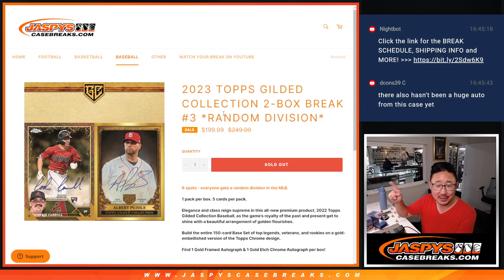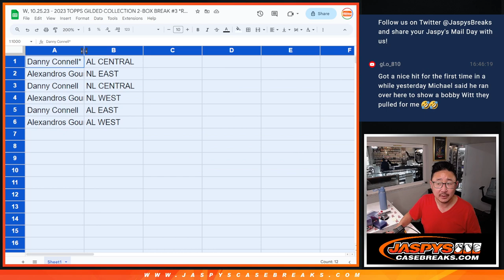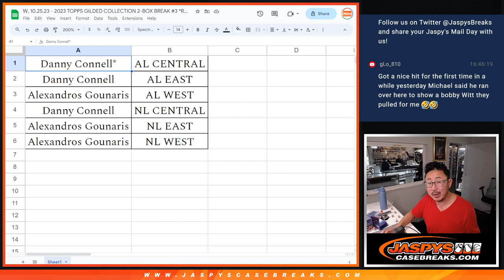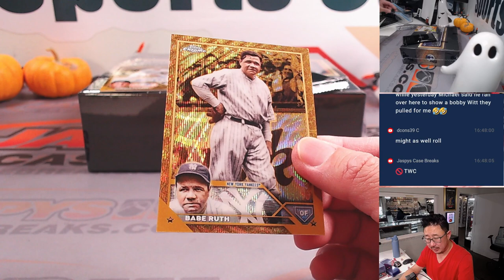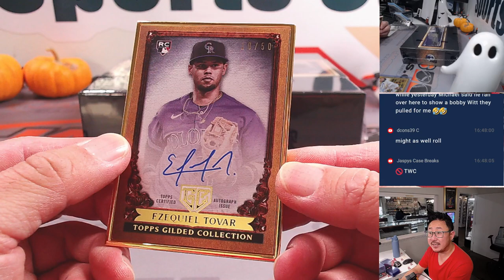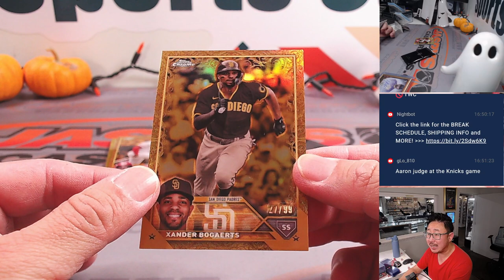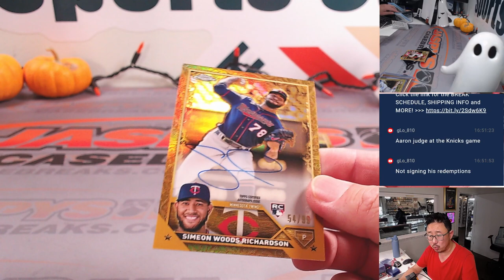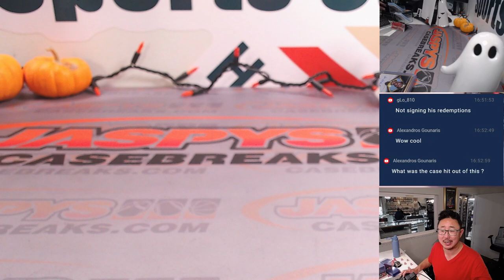W, 10.25.23 - 2023 TOPPS GILDED COLLECTION 2-BOX BREAK #3 *RANDOM DIVISION*